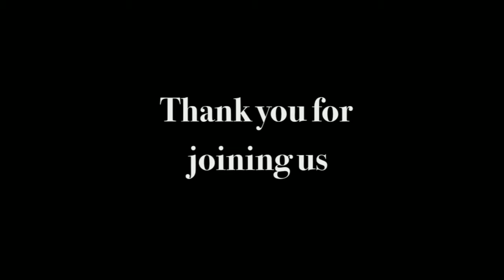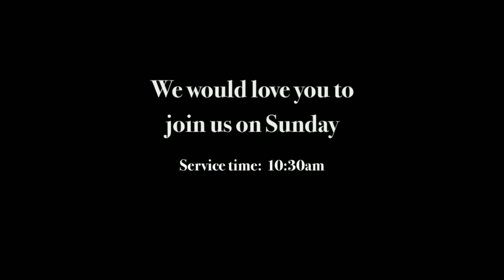Grace Grows Fruit: Joy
In this second sermon from our “Grace Grows Fruit” series Pastor Scot points to the fruit of joy. In this sermon you will see the importance that scripture places on joy as an identifying mark of the Christian. However, many times there can be little cause for joy in our lives. So what do we do then? The answer to that and more can be found within this sermon. We hope you EnJOY it!